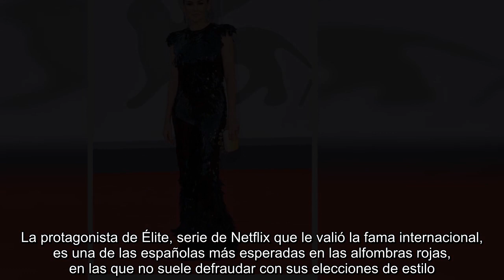PENÉLOPE, MILENA Y LAS OTRAS ESPAÑOLAS QUE HAN ARRASADO EN VENECIA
La 78 edición del Festival de Venecia no solo ha supuesto el regreso del mejor cine tras el habitual parón veraniego, sino que también ha servido de marco ideal para que las actrices españolas dejaran buena constancia de su estilazo. Sobre la alfombra roja de La Mostra hemos visto desfilar a talentos tan consolidados como Penélope Cruz, a rostros nuevos como Milena Smit... y a la chica del momento, Ester Expósito. Ellas y otras mujeres de nuestro país han conseguido colarse entre las mejor vestidas a nivel internacional. Y estos han sido los vestidos con los que lo han logrado.
La protagonista de Madres Paralelas, el próximo estreno de Pedro Almodóvar, estrenaba la alfombra roja en la primera jornada del Festival para presentar dicha película. Una vez más, confiaba en la maison Chanel, en este caso con un diseño perteneciente a la colección de Alta Costura Otoño-invierno 2021/2022. El llamativo vestido, que se ajustaba hasta la cadera para después abrirse en una falda con vuelo, lazos y aberturas, adelantó la combinación cromática a la que después recurrirían otras invitadas españolas, blanco y negro; sello de la casa francesa que parece haber conquistado La Mostra en esta edición, una de las más sobrias. La madrileña combinó el vestido con joyas de Chanel y un elegante y favorecedor moño bajo con raya lateral.
Días después, la actriz presentaba otro de sus nuevos largometrajes, Competencia Oficial, una comedia española dirigida por Gastón Duprat y Mariano Cohn. En esta segunda ocasión, prefirió un vestido más sobrio que, sin embargo, le valió el título a la más elegante de la noche y ya se considera uno de sus mejores looks de alfombra roja. También diseño de Chanel, realzaba su bronceada piel al tiempo que, gracias al escote, los volantes y la abertura, estilizaba mucho su cuerpo. Lo completó con un recogido -alto, esta vez-, joyas de Bulgari y maquillaje de Lancôme.
Milena Smit, la revelación
Desconocida hasta hace poco más de un año, No Matarás catapultó a esta alicantina de 24 años al éxito con una nominación a los Goya como Mejor actriz revelación. Fuera de la pantalla, Milena ha conquistado otro triunfo: convertirse en la actriz española que más arriesga (y acierta) en las alfombras rojas. En Venecia, donde presentó Madres Paralelas, volvió a dejar otra prueba de su estilazo dark con un impresionante vestido bicolor con abertura de Balmain y joyas de Bulgari.
Moda 'vintage' y accesorios fantasía: los impactantes looks de Milena Smit en su debut en el Festival de Venecia.
Ester Expósito, una sirena de Versace
Es la chica del momento, y sus colaboraciones con Bvlgari o Dolce&Gabbana lo confirman. La protagonista de Élite, serie de Netflix que le valió la fama internacional, es una de las españolas más esperadas en las alfombras rojas, en las que no suele defraudar con sus elecciones de estilo. La moda italiana la ha abrazado como embajadora, y en este Festival de Venecia volvió a confiar en Versace, firma que confeccionó a medida para ella